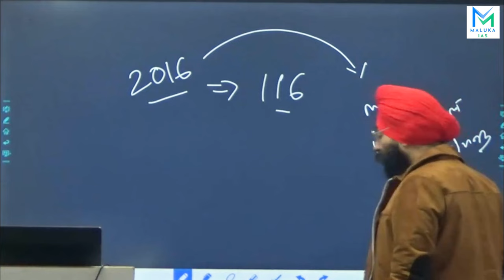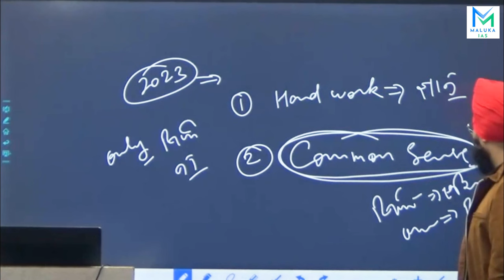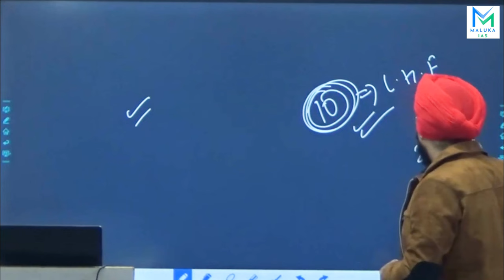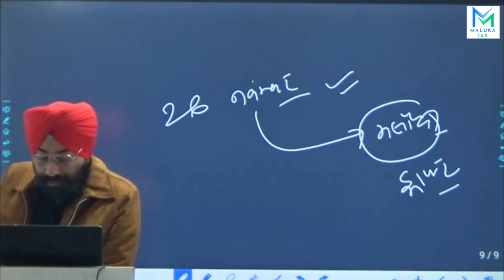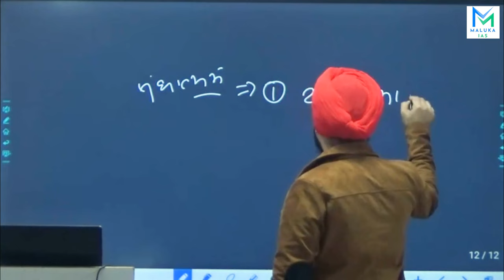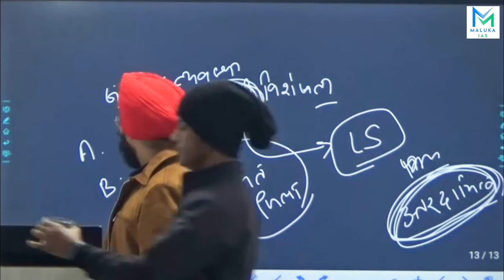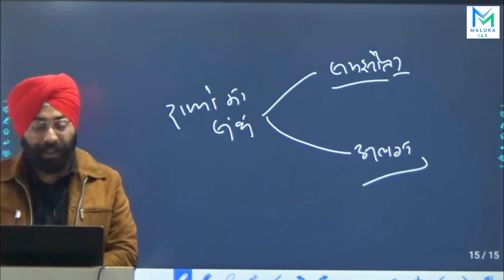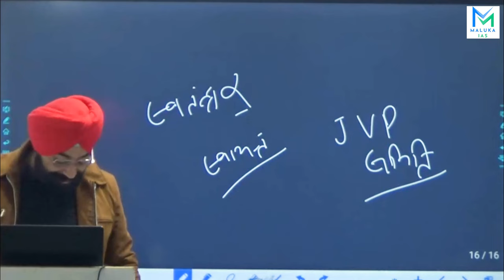Prelims 2024 Crash Course | भारतीय राजव्यवस्था | Indian Polity | Lecture 1 | MALUKA IAS